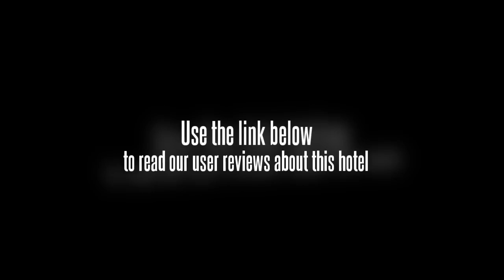Hanting Express Xi'an Jiaotong University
Revolution Park, Big Wild Goose Pagoda and Bell Tower are within driving distance of the Hanting Express Xi'an Jiaotong University. Shaanxi Province Stadium, Xian City Hall and Fortifications of Xi'an can be reached with a 20 minute drive. The centre of Xi'an is 20 minutes away by car. Xi'an Xianyang International Airport (XIY) is a 60 minute drive from the hotel. The hotel is within a 20 minute walk to Xian Jiaotong University and within a 10 minute drive you can find Xingqing Park and Shaanxi History Museum.